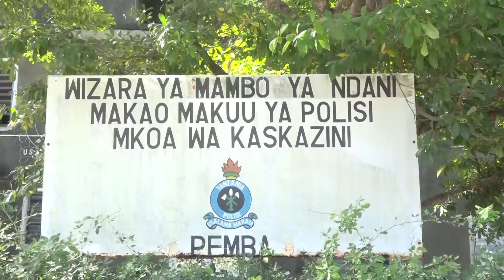POLISI PEMBA YAJIBU MAPIGO KWA ACT WAZALENDO, WACHAMBUA HOJA ZAO ZOTE NA KUTOA ONYO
⚫ WASILIANA NA SK NEWS ( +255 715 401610),  ( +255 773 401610)

⚫ HABARI MPYA: shorturl.at/dkqGQ
⚫ MAHUSIANO: shorturl.at/bxM47
⚫ SIMULIZI: shorturl.at/oxMW4